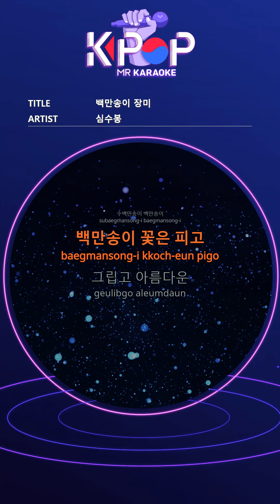[KPOP MR 노래방] 백만송이 장미 - 심수봉 (Origin Ver.)ㆍA million roses - Shim Su-bong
[Eng-Sub]
From a distant star
When I come out
Give love and come
I heard a small voice
A flower that blooms only in love
To make a million
Only when you have true love
A rose of love that blooms
Hate hate
Without hating
Generously
When I only give love
Millions, Millions
One million flowers bloom
Nostalgic and beautiful
You can go to my country
Hate hate
Without hating
Generously
Millions, Millions
Nostalgic and beautiful
What is true love
There were painful tears
There were many people who broke up
It was a sad world
After many years
Gave all of his life
Appearing like rain
That love hugged me
Hate hate
Without hating
Generously
Millions, Millions
Nostalgic and beautiful
Hate hate
Without hating
Generously
Millions, Millions
Nostalgic and beautiful
Even if everyone is leaving now
But love will continue
Who came to me from that star
I've been waiting so much
With you and me
More and more flowers
We became one
The eternal star will return
Hate hate
Without hating
Generously
Millions, Millions
Nostalgic and beautiful
Hate hate
Without hating
Generously

ⓒMusicen. MR